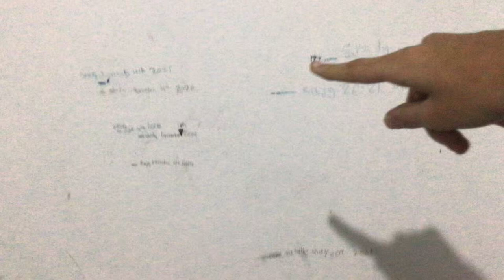A video on my measurements.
It was just a video of the wall.